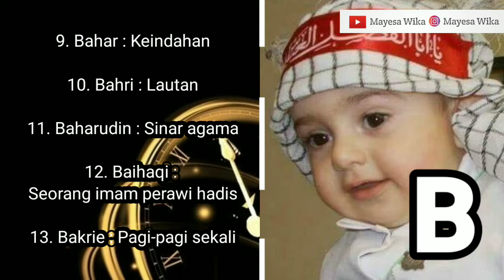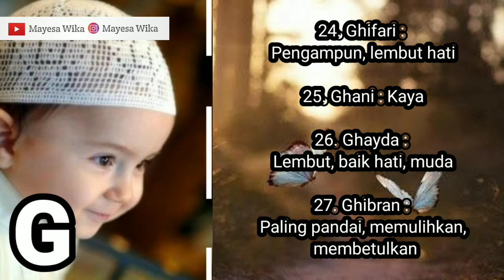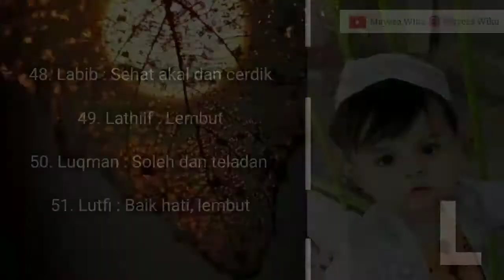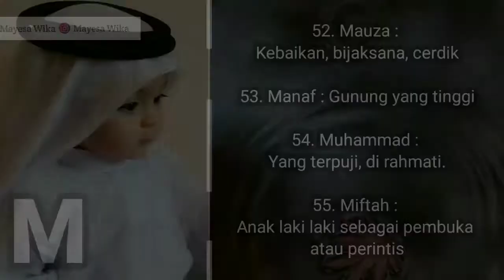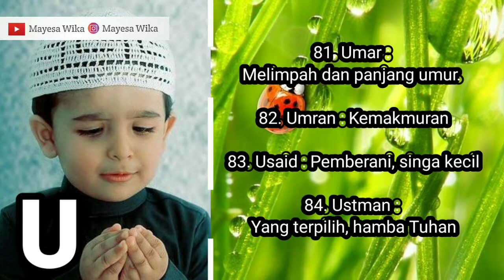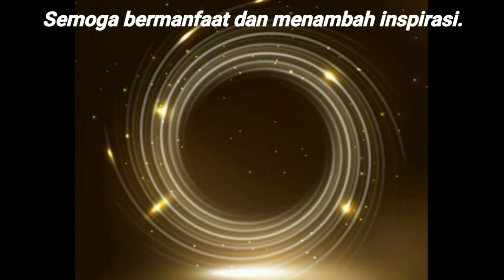98 Nama Bayi Laki laki Islami dan artinya || Pilihan Nama Bayi Laki laki Modern Islami Huruf A-Z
Anak adalah anugerah sekaligus amanah. Karena itu pemberian nama perlu diberikan sesuai dengan do'a untuknya.

Semoga bermanfaat dan dapat menjadi inspirasi.

namaanaklaki-lakiislami
namabayilaki-lakiislami
nama-namanaklaki-lakiislami
nama-namaanakbayilaki-lakiislami
nama-namabayilaki-lakiislami
kumpulannamaanakbayilaki-lakiislami
kumpulannamabayilaki-lakiislami